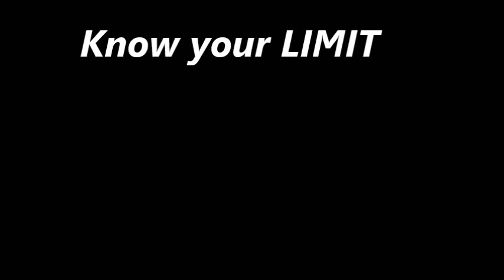Know your LIMIT